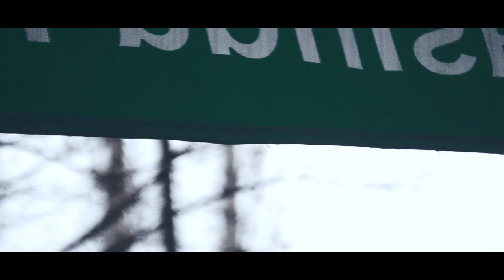Tour the Nakhchivan / Ordubad / 22 mart